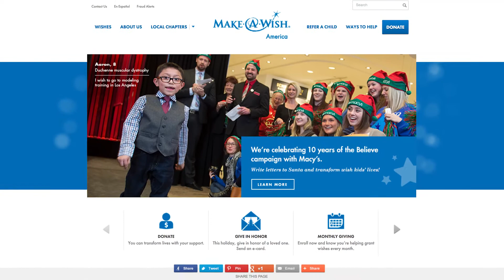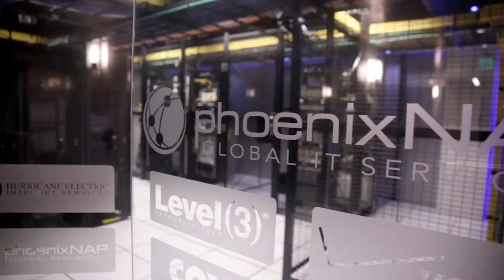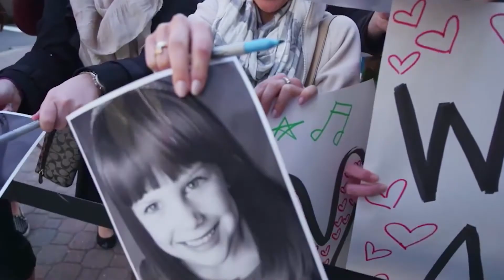PhoenixNAP’s VMware Cloud Infrastructure Enables Digital Transformation at Make-A-Wish Foundation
Find out more about VMware Cloud Providers